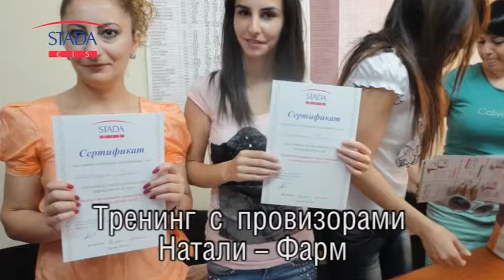Штада Армения - Активность 2013 - 2014